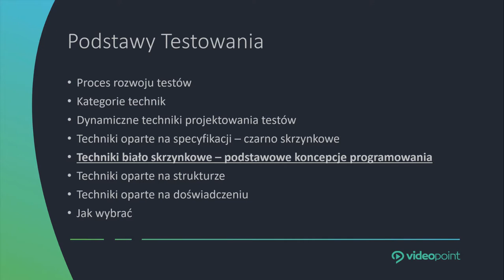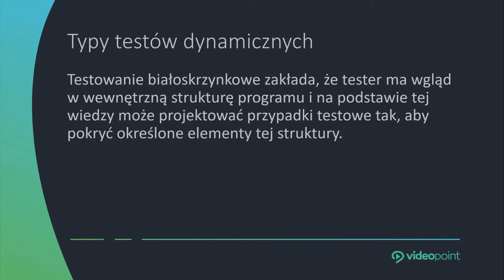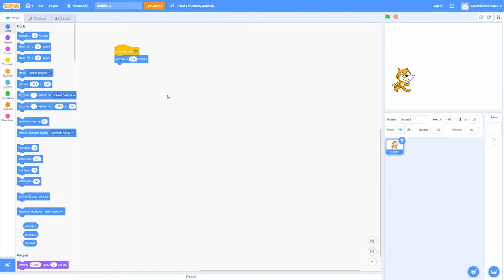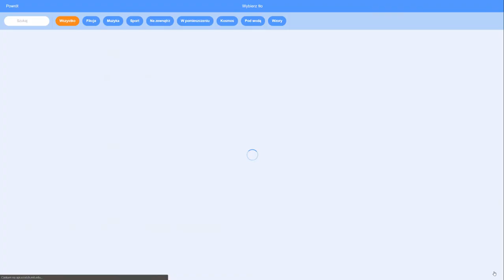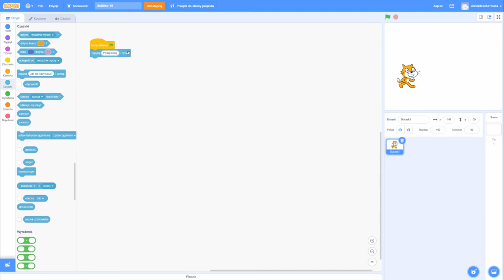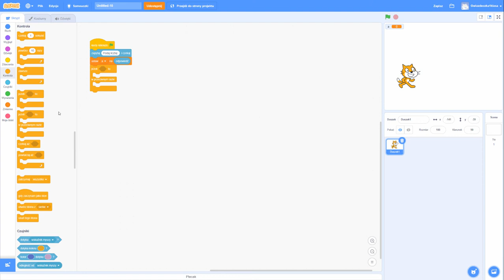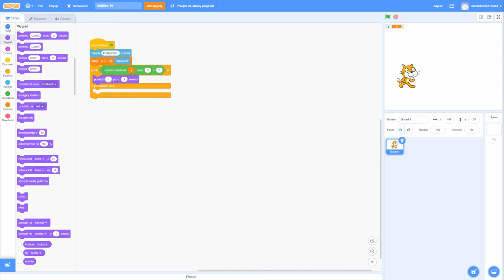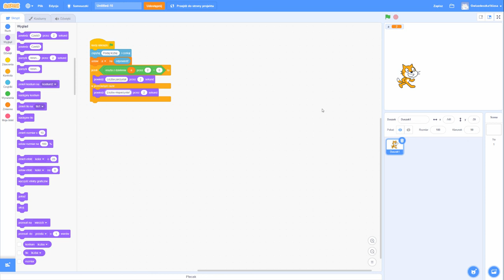Techniki białoskrzynkowe. Podstawowe koncepcje programowania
Przekonaj się jak proste są białoskrzynkowe testy!

Zostań Testerem Manualnym!

Żądny wiedzy?